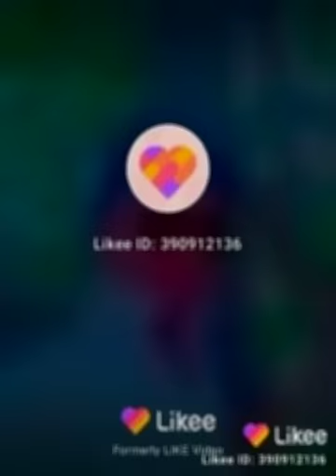Nanalal rawat saleda jalan(1)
Rawat saleda